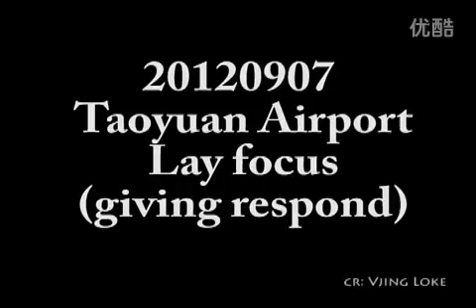120907 Taoyuan Airport Lay fous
Lay with L sign TAT